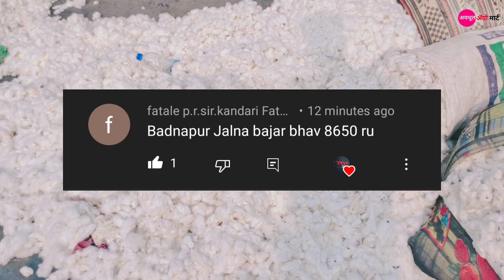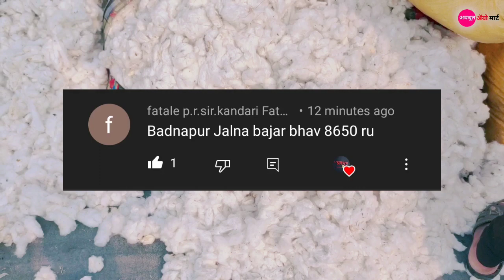तुमच्या जिल्ह्यातील कापसाचे बाजार भाव/ या महिन्यात कापसाला राहणार भाव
नमस्कार शेतकरी मित्रांनो कापसाच्या भावामध्ये चढ-उतार या महिन्यांमध्ये आपल्याला दिसून येणार आहे. 8 हजार 900 रुपये कापसाला भाव मिळत आहे तरी आपल्याकडे कापसाला काय बाजार भाव चालू आहे कमेंट मध्ये सांगा